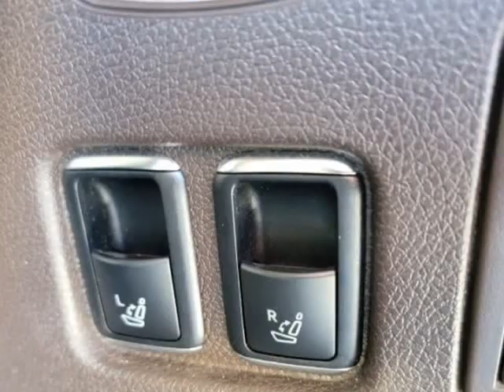2019 Mercedes-Benz GLS GLS 450 4MATIC SUV (Philadelphia, Pennsylvania)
Eugen's Auto Sales
8917 Frankford Ave
Philadelphia